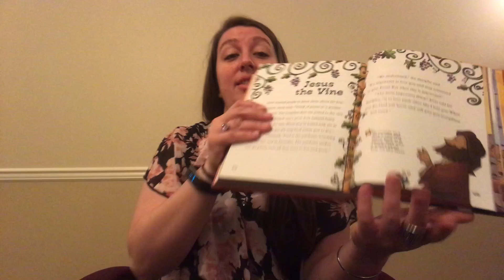5th Sunday in Easter, Jerusalem Lutheran Church, Children's Sermon, May 2nd, 2021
This Sunday’s image of how the risen Christ shares his life with us is the image of the vine. Christ the vine and we the branches are alive in each other, in the mystery of mutual abiding described in the gospel and the first letter of John. Baptism makes us a part of Christ’s living and life-giving self and makes us alive with Christ’s life. As the vine brings food to the branches, Christ feeds us at his table. We are sent out to bear fruit for the life of the world.

Children's sermon by Tanya Cartwright, Faith and Families Ministry Director
Reprinted by permission under Augsburg Fortress Liturgies Annual License with Video Streaming # SAS000730. From CCLI. Reprinted by permission under Christian Copyright Licensing Internaltion, Inc. # 11247411. Reprinted/ podcast/ streamed with permission under  OneLicense # A-735134.